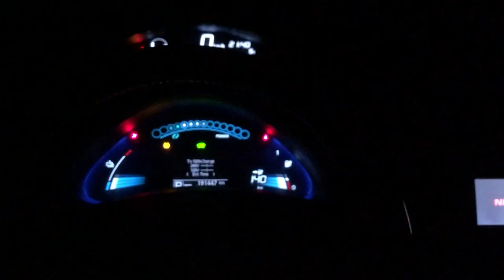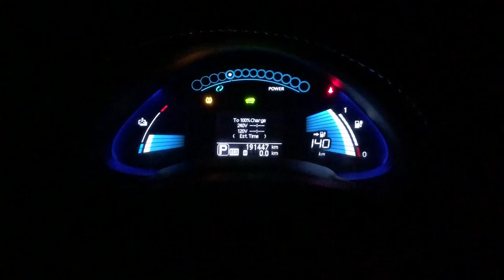ТехОсмотр. Nissan Leef: ближний свет, каким он должен быть!?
В предверии большого обзора Ниссан лифа, хотел поговорить о его ближнем свете.